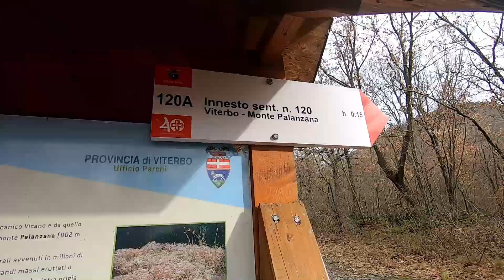Monti Cimini (VT)